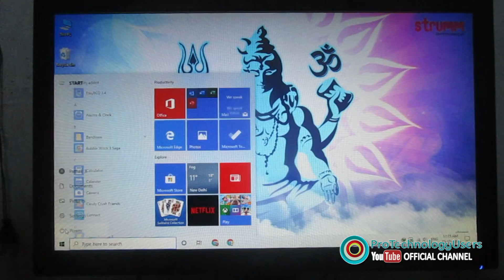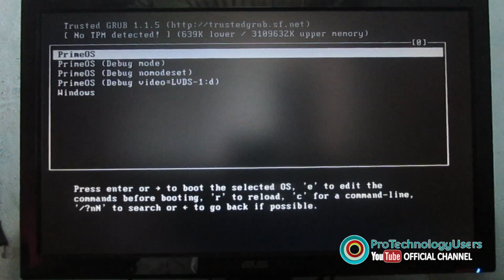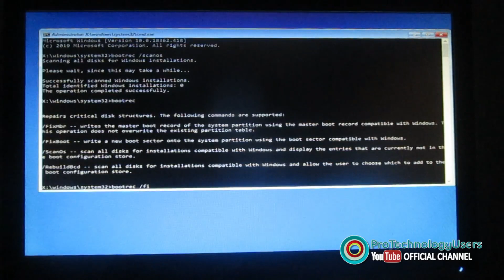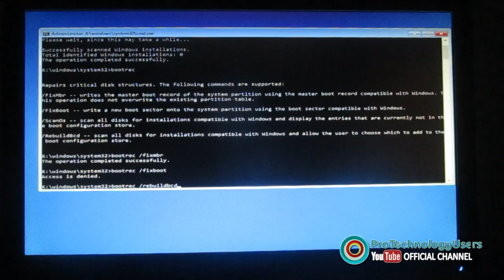How To Remove GRUB LOADER Permanently | Set Windows Boot | Delete Android x86, PrimeOS, PhoenixOS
{हिंदी में - In Hindi} Delete the Grub Loader x86 or x64 forever and set windows as the default and permanent operating system...

Namashkaar TechTubers,

Many were asking to remove grub bootloader windows 10 so we made a video where we are prodiving you the easiest way to delete grub bootloader from windows 10 & telling how to remove grub bootloader... This method also work in the case where you are searching for how to remove prime os from boot menu

Note: if you are getting ' *Access Denied* ' message then also continue the other steps.
As in the video you can see, we also got this message but GRUB was removed.
नोट: अगर आपको ' *Access Denied* '  का मैसेज मिल रहा है तब भी अन्य स्टेप्स को जारी रखें।
जैसा कि वीडियो में आप देख सकते हैं, हमें भी यह मैसेज मिला फिर भी GRUB हट गया...

🔥 𝗠𝗢𝗥𝗘 𝗧𝗢 𝗚𝗢